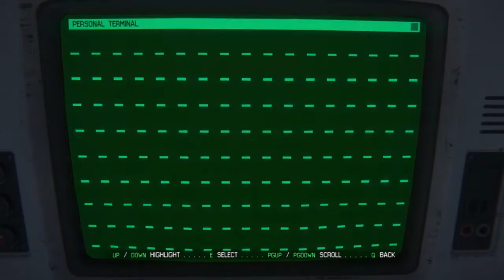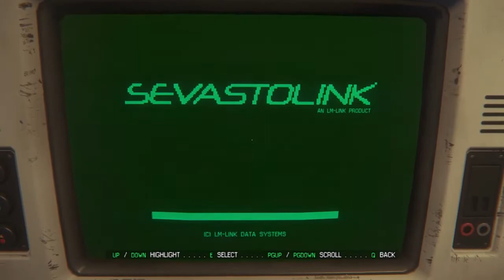Alien Isolation Blind Playthrough - 26 Androids Nuts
The working joes are revolting.. hunting.. searching.. and killing any humans they find. With all that going on I'm not sure how I'll make my way passed the horrors and find the marshals